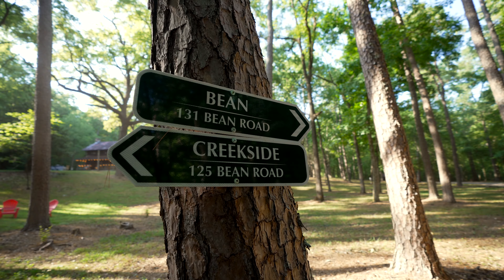Bean Creek at Caddo Gap, Arkansas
Adjacent to the Caddo River in the heart of the Ouachita National Forest, this stunning & pristine property offers almost 500 acres including a mountain, valley floors, canyon wall, maintained trail system, artesian wells & spring-fed creek.  3 meticulously restored 1850’s homes offer modern amenities & conveniences accommodating 28 guests in beds. Uses: Family compound, corporate retreat, event center, destination location.  Miles of trails for ATV, mountain biking, fishing, floating, kayaking, hunting, & hiking.